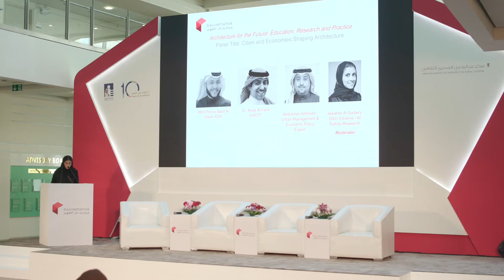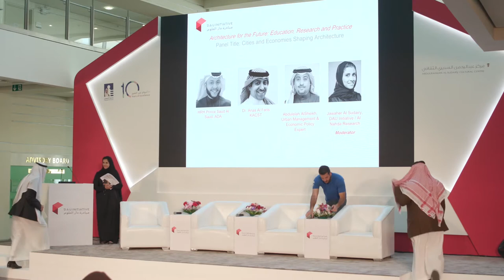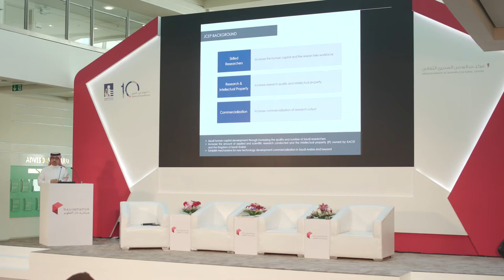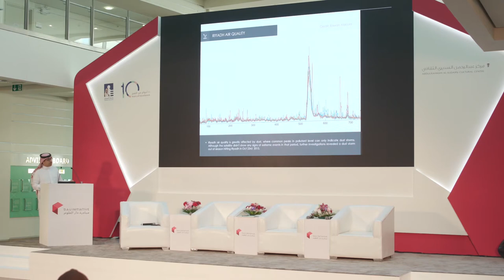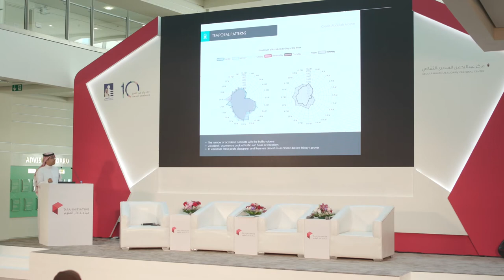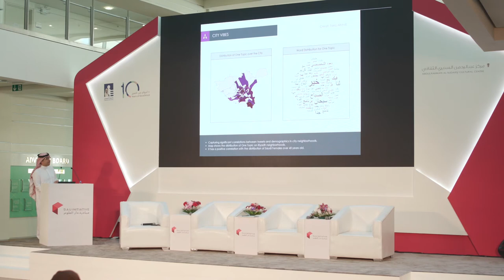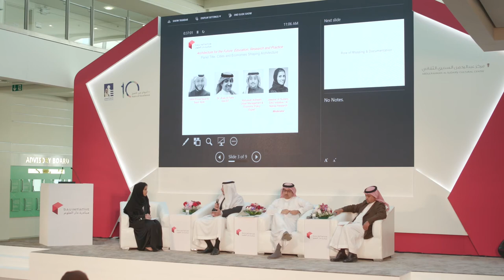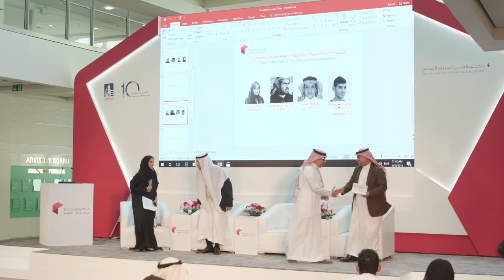2/1 DAUI Conference: Architecture for the Future - Day 2, Panel 1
Cities and Economies Shaping Architecture
HRH Prince Saud Al Saud, Arriyadh Development Authority
Abdulelah Al Sheikh, Urban Management & Economic Policy Expert
Dr. Anas Al Faris, KACST
Moderated by Jawaher Al Sudairy, DAU Initiative / Al Nahda Research